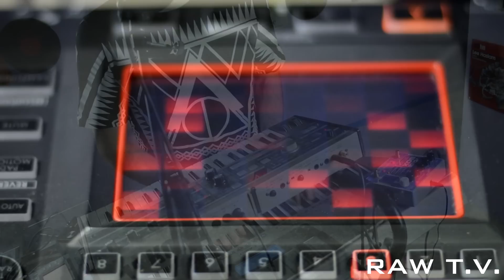RAW T.V. DoubleScreen - You Always Do (James Yuill Cover)